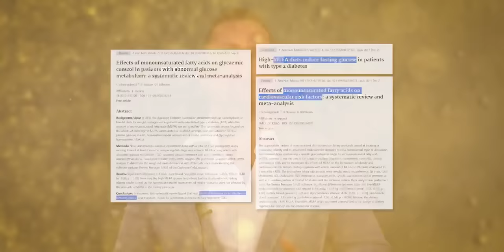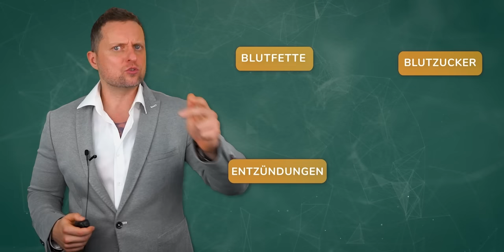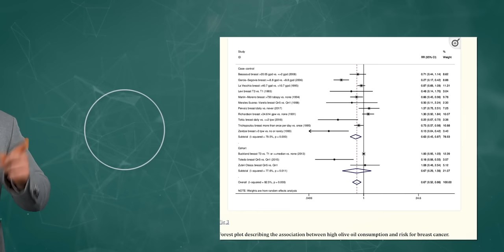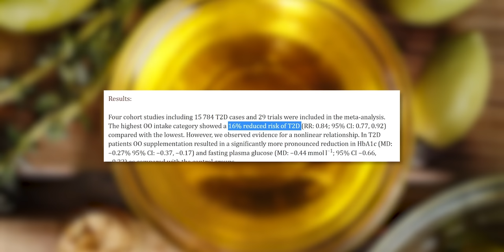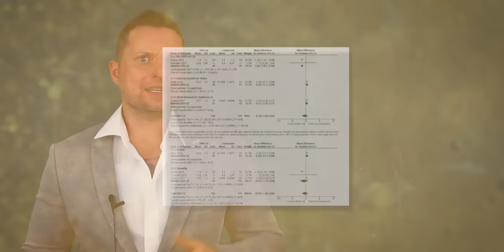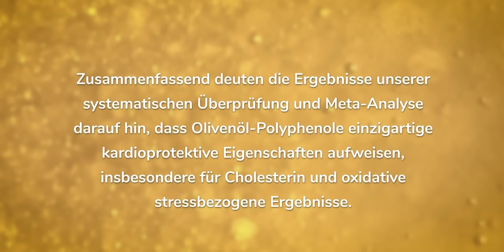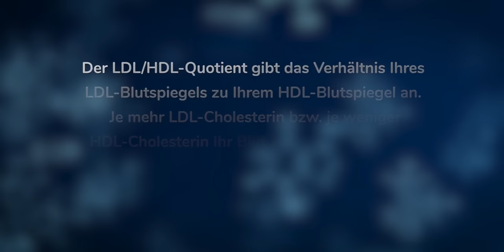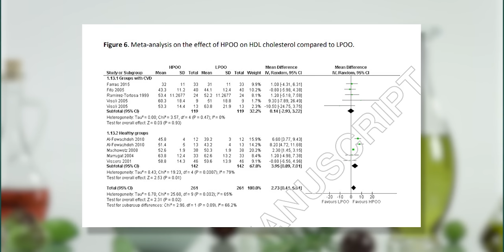Ersetze NUR 5 % deiner Kalorien mit DIESEM Öl (erstaunlich was passiert!)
Einfach ungesättigte Fette zeigen immer wieder in Studien erstaunliche Resultate in Bezug auf die Wahrscheinlichkeit an verschiedenen Arten von Krebs zu erkranken. Ich habe mir die neusten Meta-Analysen angeschaut und es ist erstaunlich, wie leicht man durch eine winzige Anpassung der Ernährung großes erreichen kann. Es geht um Olivenöl, welches schon mit geringen Mengen starke Wirkungen zeigte.

00:00 Worauf es ankommt
01:26 erstaunliche Studien
04:23 Cholesterin HDL LDL
07:13 Qualität ist entscheidend